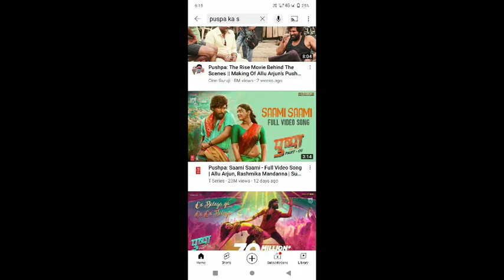Pushpa film ka singer का अभी तक का पता नहीं है। South film Pushpa 2022 Pushpa song 2022